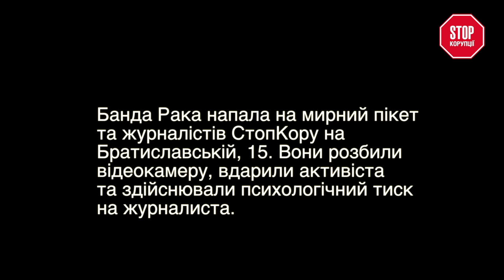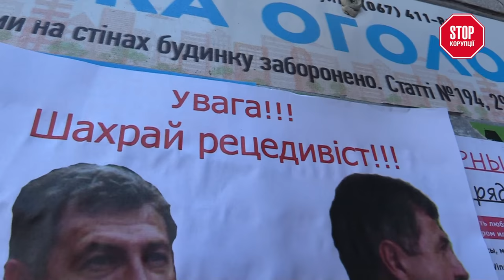Банда Рака напала на мирний пікет